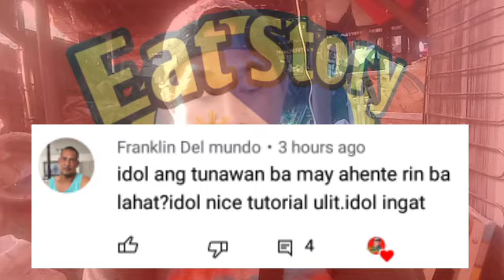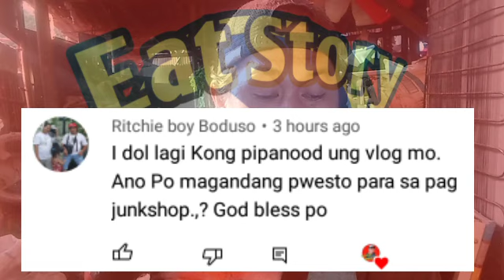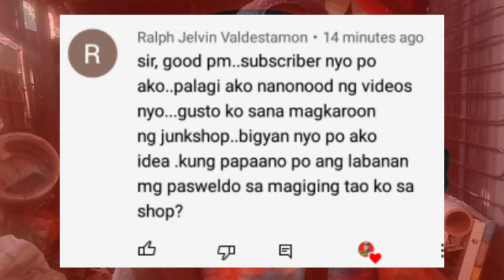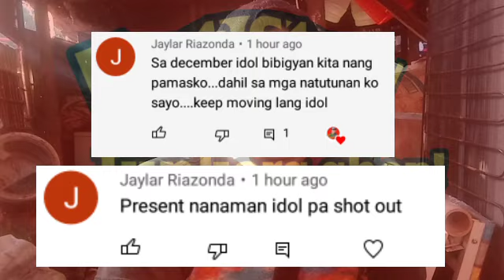Mga Tanong na bigyan natin ng linaw.